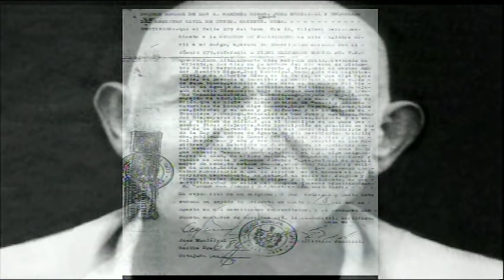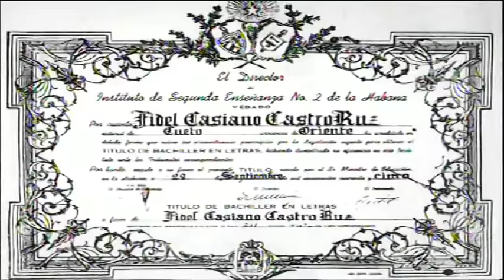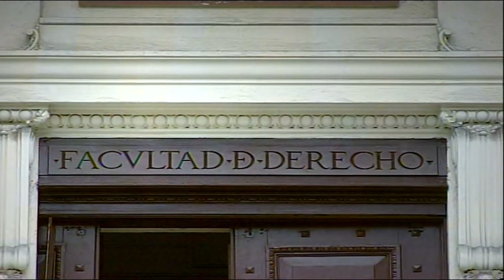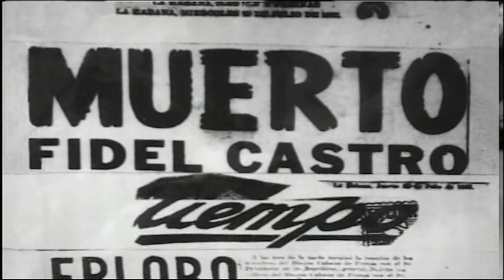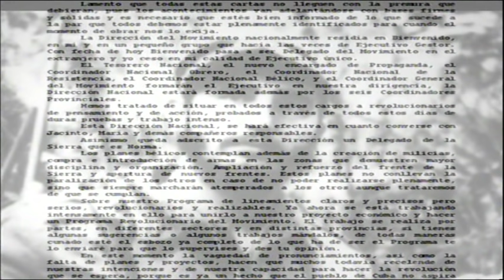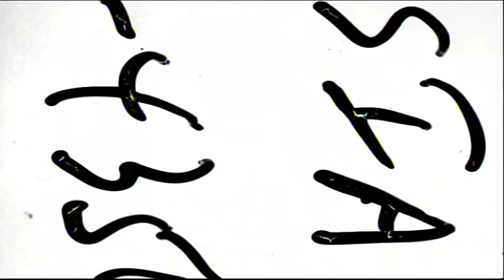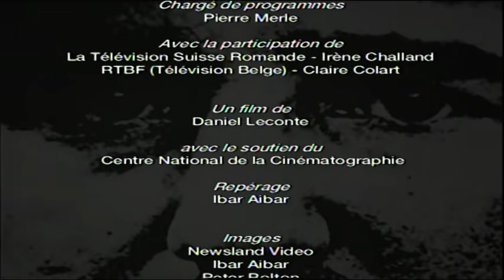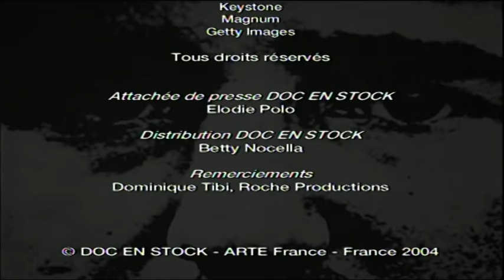Fidel Castro, l'Enfance d'un Chef (Documentaire de 2004)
Deuxième épisode de la série « Enfance d’un Chef », ce documentaire revisite l’histoire du « leader maximo ». Le vrai Castro, pas celui de la légende. Retour en arrière pour comprendre. L’enfance de Castro est méconnue, souvent occultée, voire travestie. Et pourtant, elle éclaire le parcours du dictateur cubain sous une autre lumière.

FIPA 2005 Compétition officielle

Réalisateur : Daniel Leconte & Ibar Aibar
Durée : 50'
Année : 2004
Producteur : Daniel Leconte

(Ce film fait partie de la collection"Enfance d'un chef" 6x52')